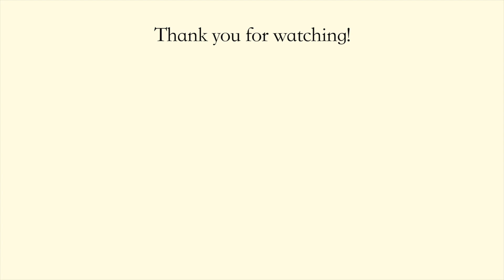【梅シロップ・梅酒の梅を再利用】梅ジャムの作り方／レシピ（簡単な梅仕事）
梅シロップや梅酒を漬けた梅は、捨てたらもったいない。砂糖と煮るだけで、梅ジャムが出来ます。ヨーグルトに入れたり、お湯で割って梅ドリンクにしたり、煮豚や鶏の照り焼き、焼肉のタレに入れても美味しく、味に奥行きが出ます。ぜひ一度作ってみてください。作ったらコメントで教えてください。（途中で赤ちゃんの声が入っていますがお気になさらず、、！）

higa's tableでは、和食と沖縄料理を中心に「週末が楽しみになるレシピ」を紹介しています。

【材料（450mlの瓶×約4個分）】
梅シロップor梅酒の梅　お好きな量（今回は種を外して1kg分）
水　梅と同量
砂糖　種を外した梅に対して60〜70%程度

【作り方】
1. 鍋に梅と、梅と同量の水を入れて、中火にかける。
2. 沸騰したら弱火にして、アクをすくう。
3. 梅が柔らかくなるまで（アルコールが飛ぶまで）10〜15分煮る。
4. ザルで水気を切り、煮汁は捨てずにとっておく。
5. 種を外す。
6. 種を外した梅の実を鍋に戻し入れ、4でとっておいた煮汁を加える。煮汁の量は、さらっとしたジャムがいい方は多め、どろっとしたジャムがいい方は少なめに調節してください。
7. 種を外した梅に対して60〜70％程度の砂糖を加えて、木べらで混ぜながら弱火にかける。砂糖は数回に分けて味を見ながら加えて、好みの味に調整してください。
8. 弱火で好みの濃度まで煮詰めたら完成。